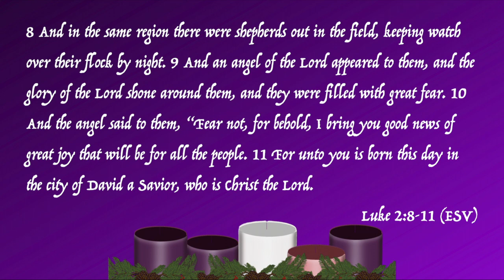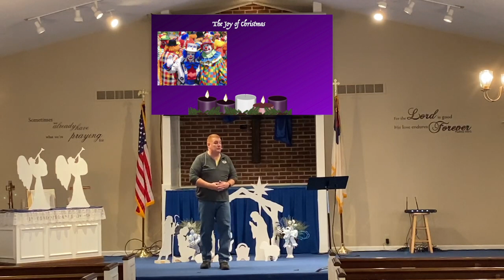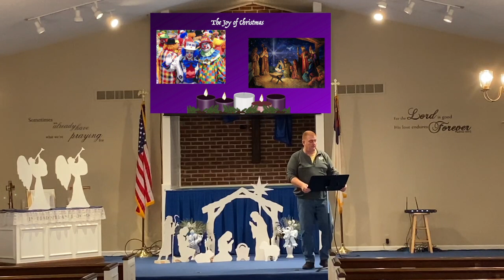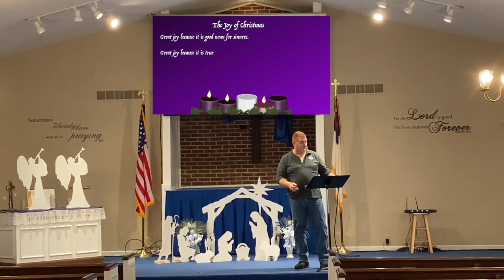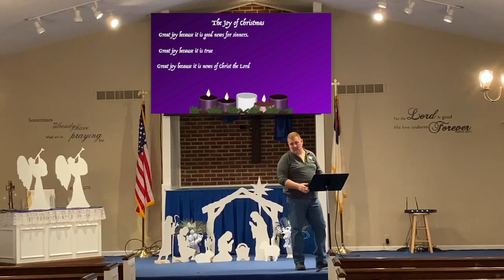Christmas a Season of Joy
Joy and happiness, they are not the same thing. When Jesus came into the world he brought with him Joy in every situation.